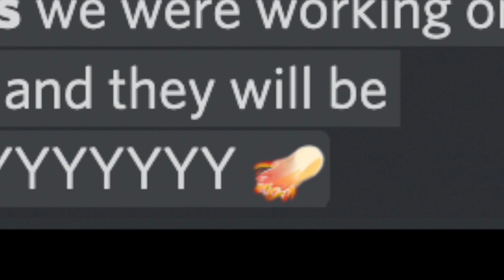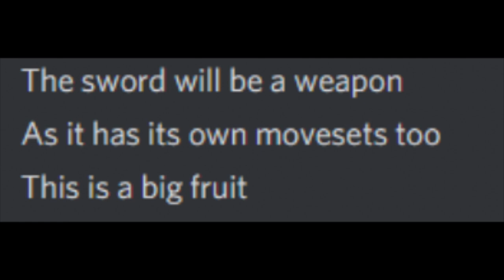Update 17 BLOXFRUITS | Release DATE *CONFIRMED* + SNEAK PEAKS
UPDATE 17 CONFIRMED RELEASE DATE!ROBLOX